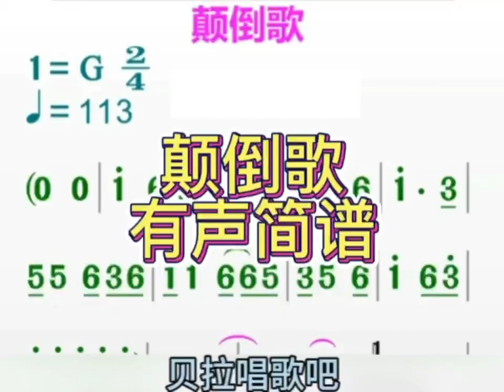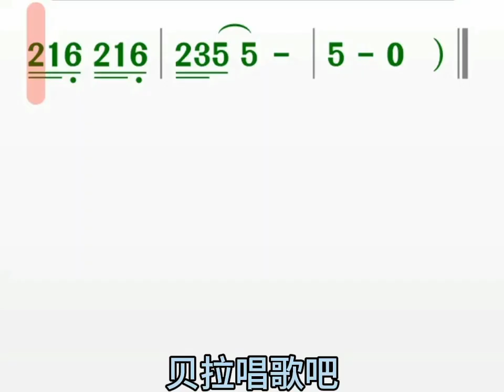三、颠倒歌-有声简谱-刀郎，”阳光照不亮夜里的鬼 六畜难懂人间味“